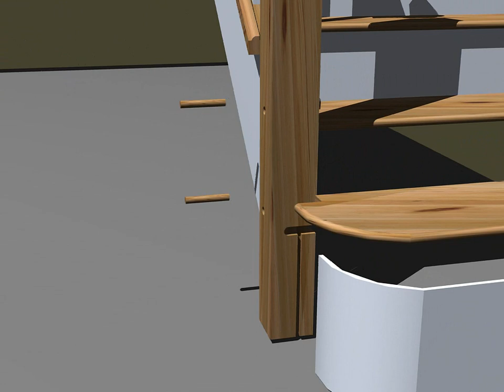BOTTOM STEP EXPLODED L R